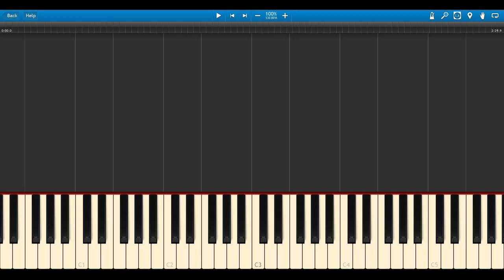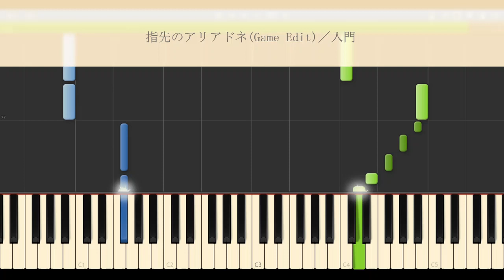【楽譜配信中】超簡単【改訂版】指先のアリアドネ MV ver. (Game Edit)／Crazy:B／ピアノソロ楽譜 入門【あんスタ】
Crazy:Bの『指先のアリアドネ(Game Edit)』を楽譜にしました！
★Piano Solo
★PDF4ページ
★難易度＝入門 (★☆☆☆☆☆)
★MV ver. (Game Edit)

『指先のアリアドネ (Game Edit)』上級楽譜もあるよ！！